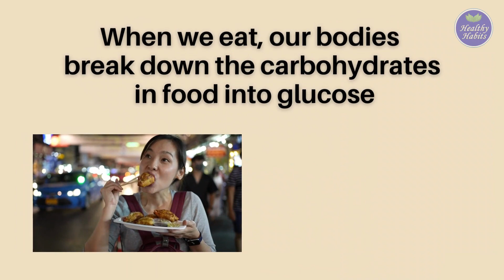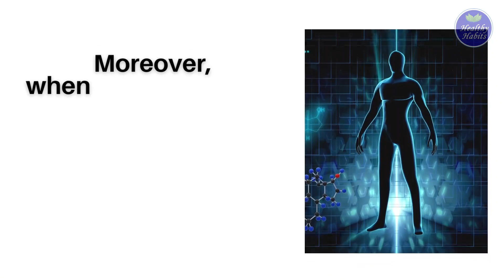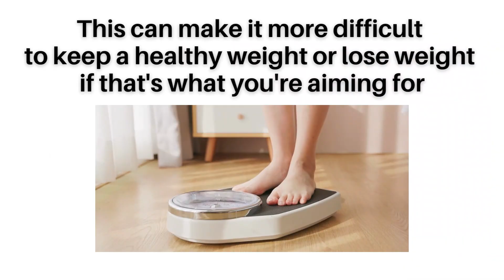Diabetes Myth #3: Skipping Meals Can Help Regulate Blood Sugar Levels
Today's video will take a closer look at this myth and find out the real facts about how fasting or skipping meals affects our blood sugar levels.

Finally, NO MORE Sugar Spikes 🚫🍬